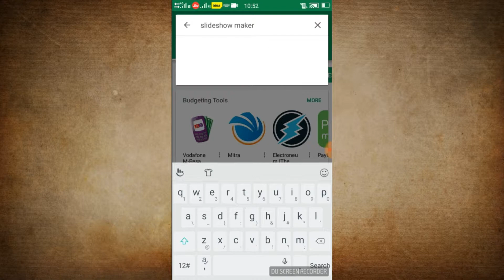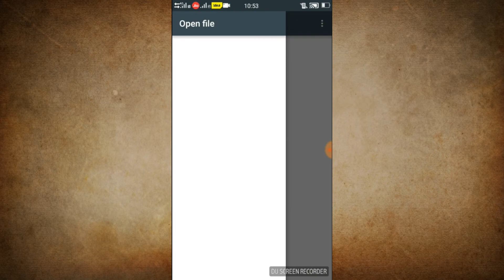how to make slideshow video for youtube on mobile || easily in 1min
go to playstore and download slideshow maker
add image and click on mic and record voice
save and enjoy
Select photos and videos to instantly get an awesome video slideshow. Incredibly easy to use, yet highly powerful and has many options to customize and make
Create slideshows with SlideShow Movie Maker using your photos & videos from Facebook, Instagram and Camera Roll and add on top of that ..
Add your photos and video clips to make a video in just a few easy steps.

HOSTED IN THE CLOUD
Post and share your videos wherever. Animoto takes care of the rest.

CUSTOMIZABLE
Choose from a wide variety of video style options.

VAST MUSIC LIBRARY
Pick a song from our jam-packed music library, all pre-licensed for use.

Create and share on the web, mobile, or tablet.

Get even more advanced features with an Animoto Professional account.